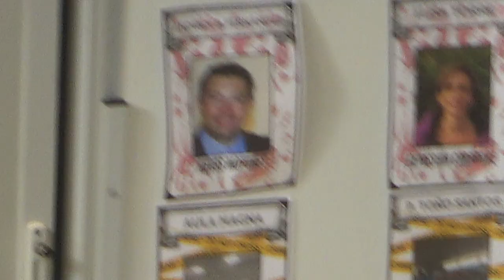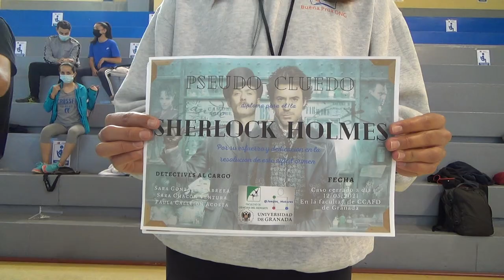Pseudo cluedo 2/2 00310